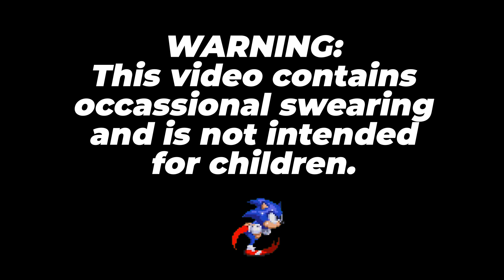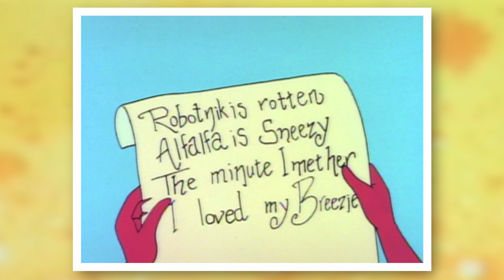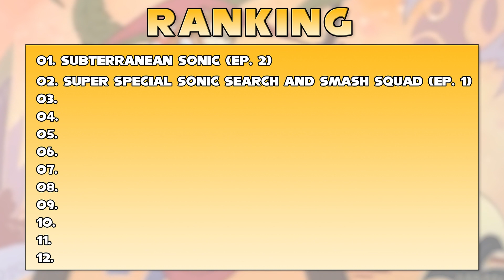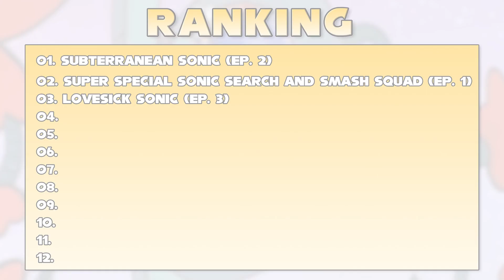AoStH Ep.03: Abridged, Reviewed and Ranked - 'Lovesick Sonic' (Adventures of Sonic The Hedgehog)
In this video series ('Adventures of Sonic The Hedgehog: Abridged, Reviewed and Ranked') I will be revisiting every single episode of the 1993 DiC-produced animated action-comedy series 'Adventures of Sonic The Hedgehog'.

AoStH is the silliest interpretation of Sonic The Hedgehog to date, and appeared to draw just as much influence from the likes of Looney Tunes and Ren & Stimpy as it did the video games on which the series is based.

Growing up, I didn't like this ridiculous, slapstick interpretation of Sonic AT ALL. So, why am I doing this? Because I thought that maybe, if I revisit the show now as an adult, in a time where we have countless different interpretations of this character, I might see something in it that I didn't back then.

As the title suggests, as this series progresses I will be reviewing and then ranking the episodes against each other to build up a complete list of the best to worst episodes.

So join me, as we take a look at episode 3: 'Lovesick Sonic'. In this episode, Sonic falls head over heals for a female hedgehog named Breezy, after rescuing her from Scratch and Grounder. But as her demands from a smitten Sonic get more and more unreasonable, could there be more to this woman than meets the eye?! (Yes.)

How fast I put out these AoStH videos out will depend on the response to them. If people are enjoying and they're getting a lot of views I will prioritise uploading them... if people are indifferent I will drop them at my own pace among my other videos. (But my non-AoStH videos will continue. This ISN'T about to become an AoStH channel!)